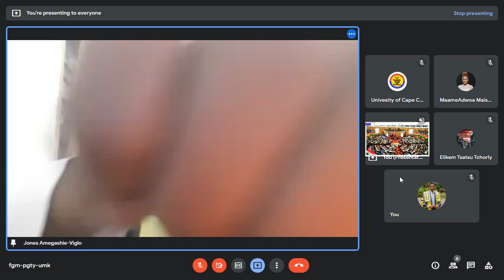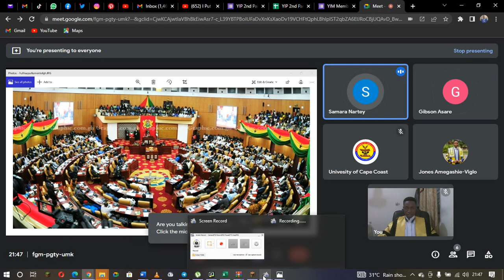Student Speakers Lecture with UCC 23-06-2022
The Speaker of Youth Impact Parliament, 'Rt. Hon.' Jones Amegashie-Viglo lectured UCC JCR Speakers of Legislative Chambers on Student Speakership  on google meet on Thursday 23rd June, 2022